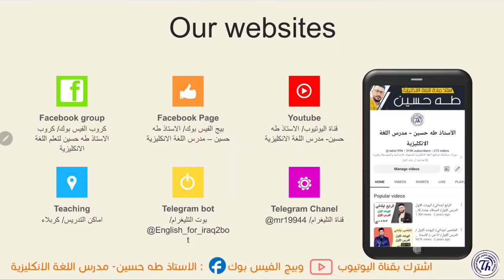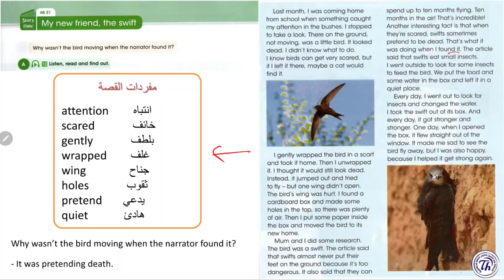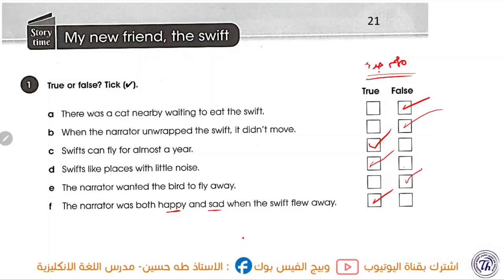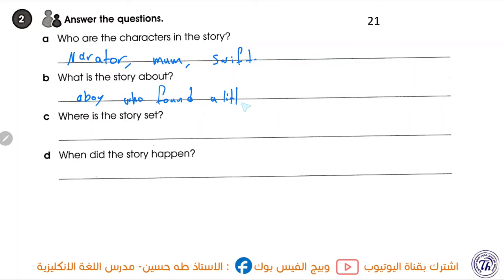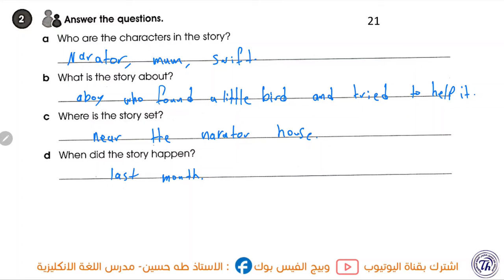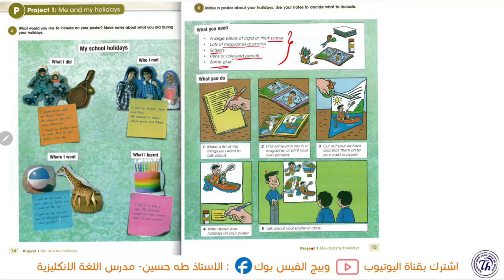انكليزي الاول متوسط المنهج الجديد/اليونت الاول قصة طائر السمامة/ الاستاذ طه حسين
شرح اليونت الاول/ قصة طائر السمامة /  االاول متوسط المنهج الجديد   + حل كتاب النشاط+  نماذج امثلة وصيغ اسئلة  للموضوع/ الاستاذ طه حسين.